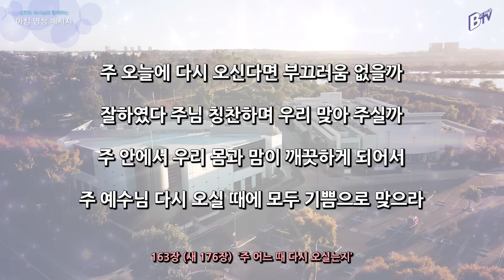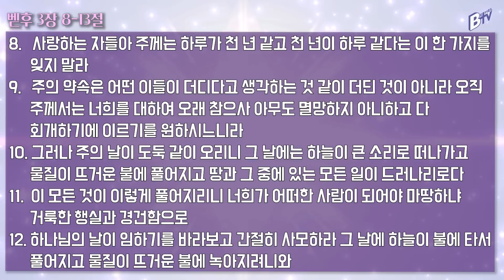220629 아침 영상 메시지(베드로후서 3:8-13_김한요 목사)_588회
2022년 6월 29일  오늘의 말씀
말씀: 베드로후서 3:8-13

찬송가 163장(새 176장) 주 어느 때 다시 오실는지

1. 주 어느 때 다시 오실는지 아는 이가 없으니
등 밝히고 너는 깨어있어 주를 반겨 맞으라
주 안에서 우리 몸과 맘이 깨끗하게 되어서
주 예수님 다시 오실 때에 모두 기쁨으로 맞으라

2. 주 오늘에 다시 오신다면 부끄러움 없을까
잘하였다 주님 칭찬하며 우리 맞아주실까

3. 주 예수님 맡겨 주신 일에 모두 충성 다했나
내 맘 속에 확신 넘칠 때에 영원 안식 얻겠네

4. 주 예수님 언제 오실는지 한 밤에나 낮에나
늘 깨어서 주님 맞는 성도 주의 영광보겠네